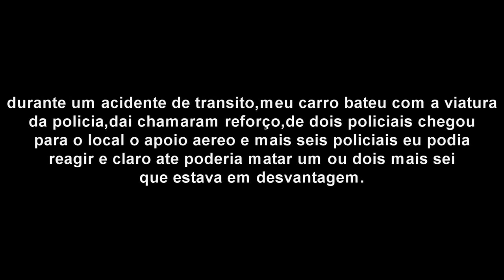Arma 3 Life - A Negociação